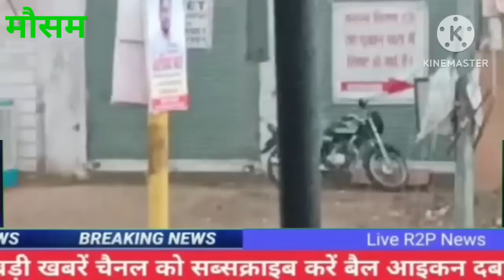अगले 24 घंटों में और खतरनाक होगा बिपरजॉय तूफान, राजस्थान, गुजरात समेत 8 राज्यों में अलर्ट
भयंकर चक्रवाती तूफान 'बिपरजॉय' ने बदला रास्ता, गुजरात में भारी तबाही के आसार; अलर्ट मोड में सरकार

चक्रवाती तूफान बिपोर्जॉय हुआ और भयंकर, इस राज्य के लिए बना मुसीबत, अलर्ट जारी

तबाही मचाने आ रहा है चक्रवात बिपोर्जॉय, भयंकर बारिश की संभावना, एक्टिव मोड में आए पीएम मोदी

अगले 24 घंटों में और खतरनाक होगा बिपरजॉय तूफान: 80 से 120 KMPH की रफ्तार से चल सकती हैं हवाएं, अगले एक-दो दिन में गुजरात पहुंचेगा

इस वीडियो में हम जानेंगे भारत में 2023 का मानसून कब आएगा कौन से राज्य में कब कितनी बारिश होगी पूरी जानकारी देखें

Mansun 2023
Monsoon
Monsoon 2023 in Maharashtra
Monsoon 2023 in India
Monsoon 2023 Kerala
Monsoon 2023 update
Monsoon 2023 forecast
Monsoon 2023 Bangla
Mansun 2023 kab aaega
Monsoon 2023 kab aaega
Bharat mein mansun kab aaega
Mansun 2023 ki jankari
Skymet mansun station
Mansun 2023 mein kab aaega
2023 mansun kab tak aaega
San 2023 mein mansun kab aaega
2023 mein mansun kab aaega Bihar mein
2023 ka mansun kab aaega Rajasthan mein
2023 ka mansun kab aaega Uttar Pradesh mein
Devendra Tripathi
Mansun 2023 kab tak aaega
Mansun update today
2023 mein barsat kitni tarikh Ko hai.
INDIA, NEW DELHI, भारत में कब आयेगा मानसून 2023, Southwest Monsoon 2023, Long-range forecast, Ministry of Earth Sciences
Long Range Forecast for Southwest Monsoon 2021 Seasonal Rainfall India Meteorological Department will issue the first stage Long Range Forecast (LRF) for South-West Monsoon (June – September) Seasonal rainfall for the year 2023

by
R2P NEWS 🗞️
RAJENDRA PRAJAPATI